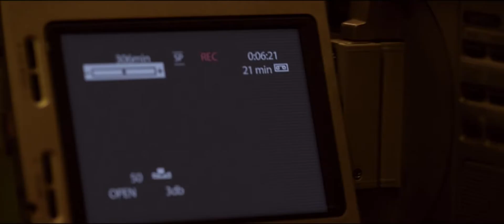La verità negata - Trailer ita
Per ulteriori informazioni sul film e per leggere la recensione